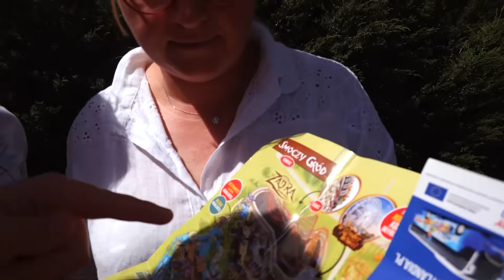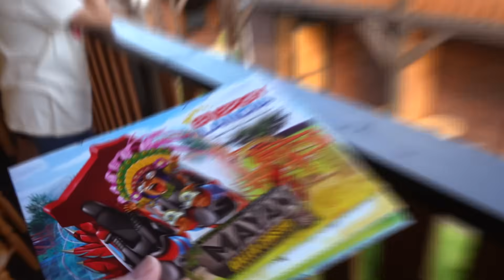24H W ENERGYLANDII 🎢 TESTUJEMY ROLLER COASTERY 😃 MISIA I JA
Spędziłyśmy szalony weekend w Energylandii 😃 Który roller coaster był najlepszy? Zobaczcie sami co robiłyśmy przez 24H 😉

Film powstał we współpracy z Parkiem Rozrywki Energylandia

41-500 Chorzów